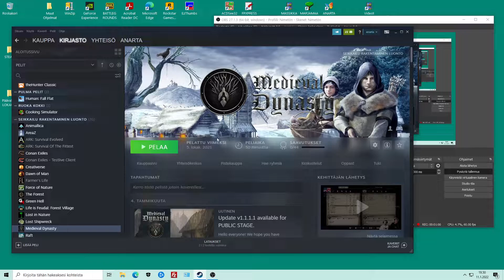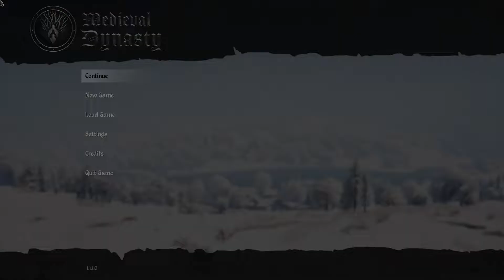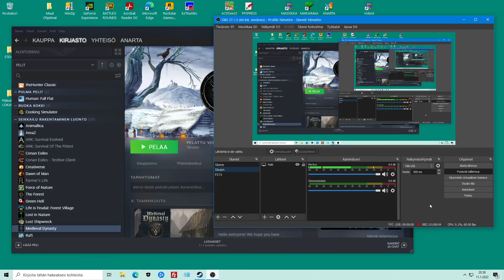2938 Medieval Dynasty 2 Uusi Alku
OBS. Uusi aloitus Keskiajan peliin, aikana kun ei vielä ollut kuin omat jalat matkan tekoon käytössä vain. :) Monipuolinen peli.